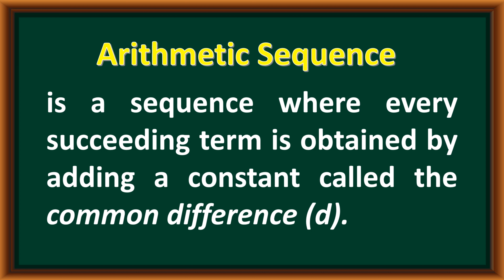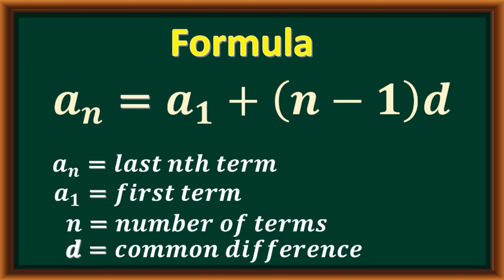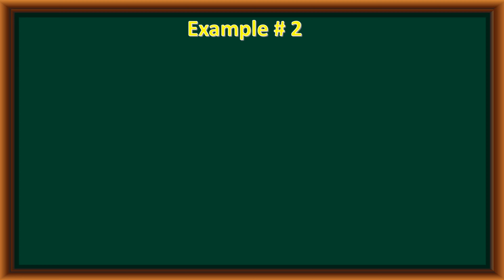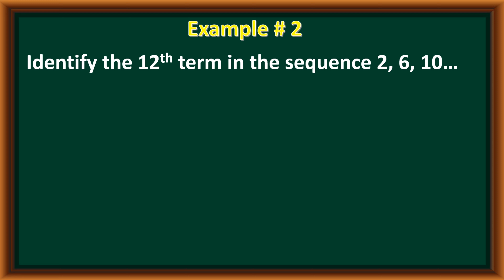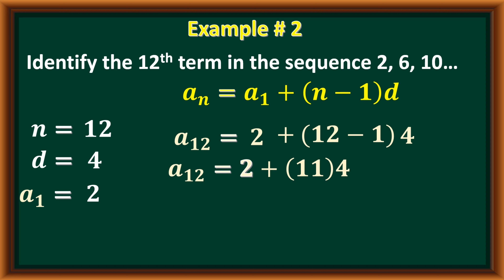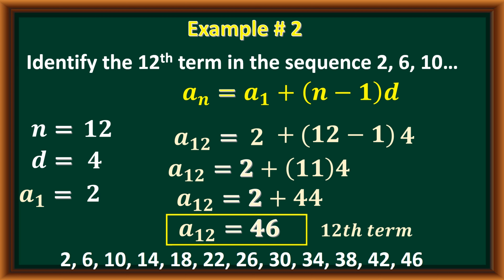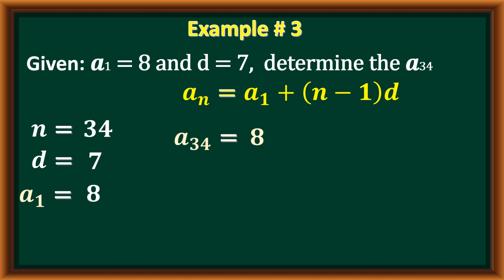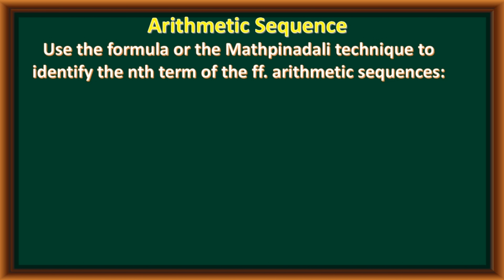MAthpinadali II ARITHMETIC SEQUENCE II Finding the nth term in the arithmetic sequence